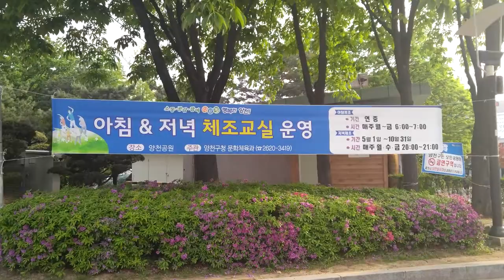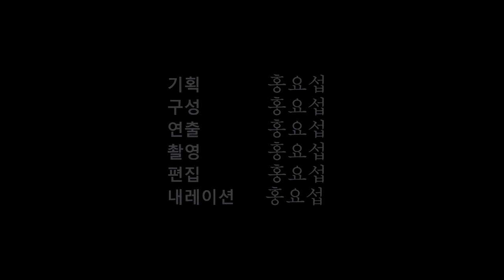양천공원 소개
2018 양천구 UCC 영상공모전 '은상' 수상작